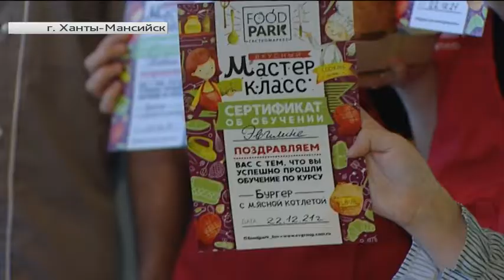Шеф-повар из Ханты-Мансийска провёл кулинарный мастер-класс для детей